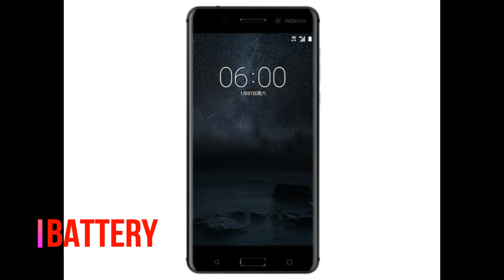nokia 6-Top Five Problems